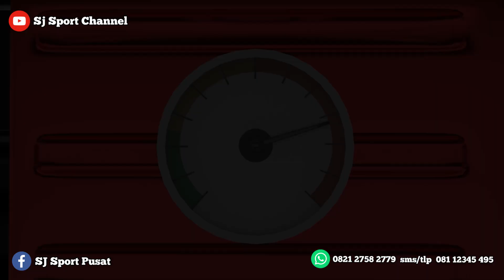BOCAP FX MATCH TERBARU DENGAN PILIHAN POPOR BERMOTIF LAMINASI 💯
untuk pemesanan bisa hubungi kontak di bawah ini :

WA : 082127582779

sms / tlp : 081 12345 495

untuk luar daerah pembayaran bisa melalui transfer pada :

NO REK :

BRI a/n Sandi Yusuf Nasrullah
BCA a/n Sandi Yusuf N

dan unit akan kita kirim setelah pelunasan

untuk melihat updatean stock dll bisa cek facebook di bawah ini :

- SJ Sport Pusat

- Sjsport Originaal

- Sjsport Originall

- Sandi Sjsport